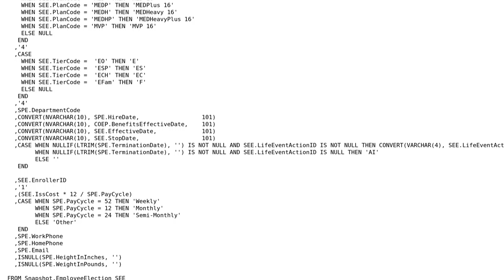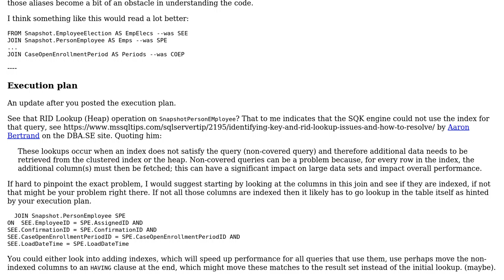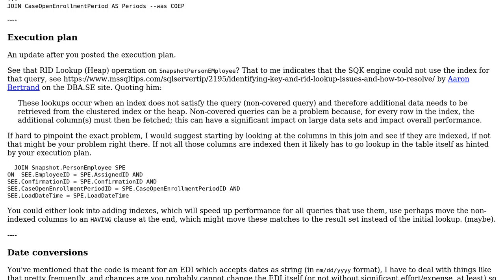Demographics information for EDI report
With thanks & praise to God, and with thanks to the many people who have made this project possible! | Content (except music & images) licensed under CC BY-SA | Music | Images & others | With thanks to user Phrancis user Jeff.Clark user 200_success and the Stack Exchange Network Trademarks are property of their respective owners. You are responsible for your own actions.